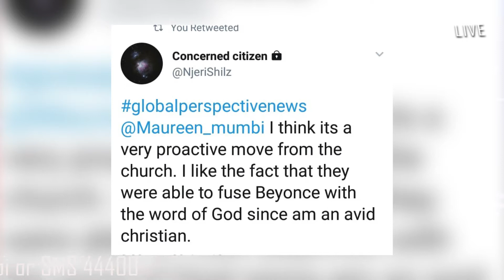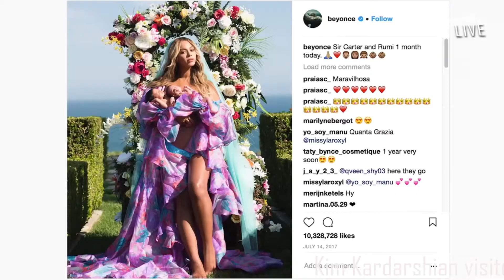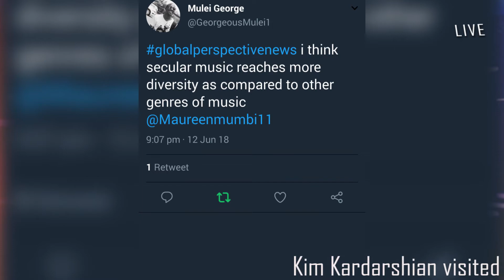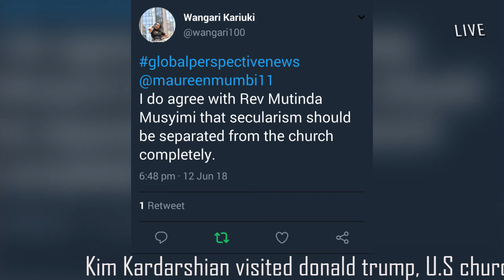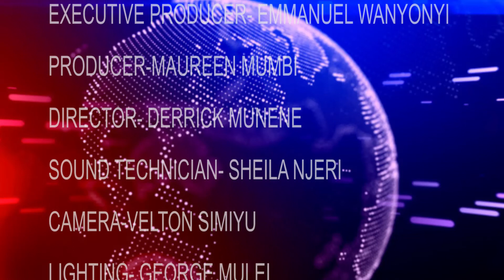GLOBAL PERSPECTIVE WEBISODE 2- ARTS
A project submitted in partial fulfillment for the course COM 467(Broadcast Journalism)